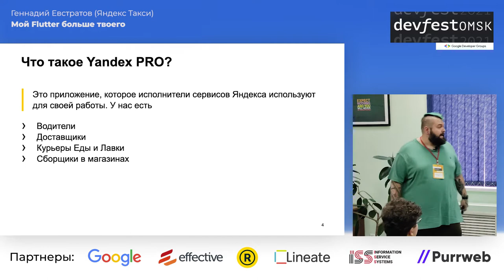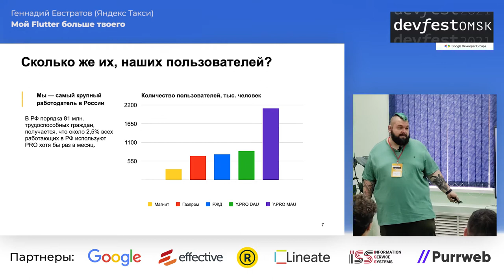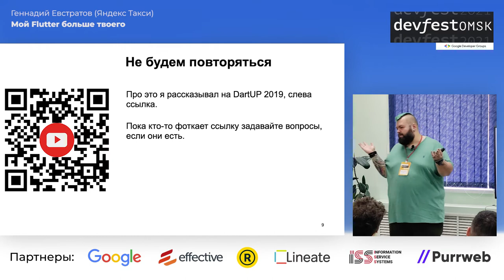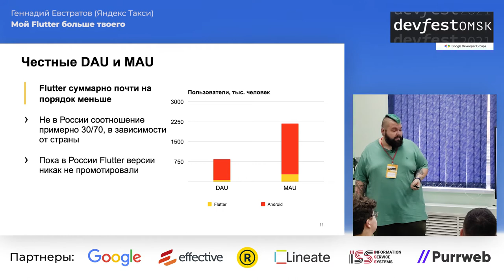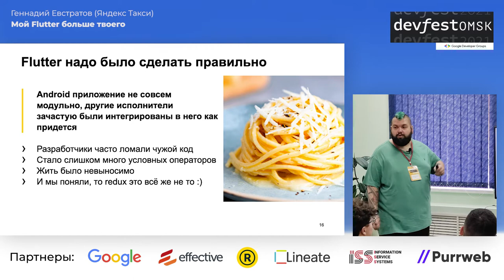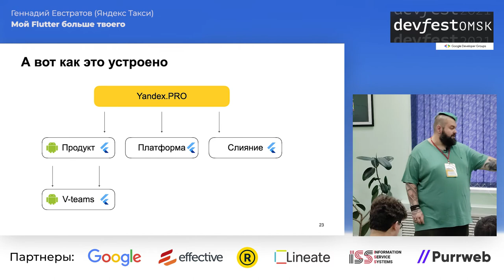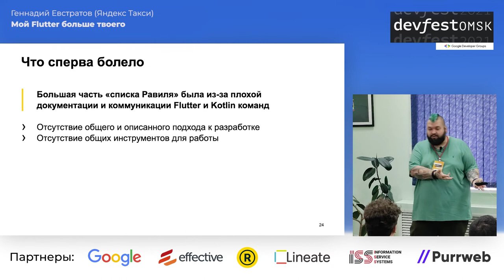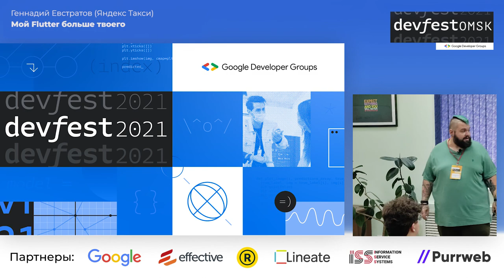Мой Флаттер больше твоего / Геннадий Евстратов (Яндекс)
Доклад появился из личного опыта создания с нуля самого большого флаттер приложения и одной из самых больших флаттер команды в России.

Я расскажу о том, как мы начали, какие ошибки совершили по пути и как с ними боролись, какое архитектурное решение придумали для объединения флаттерного ядра и большого количества неоднородных внешних модулей.

Кроме этого поговорим про инструменты команды, как более 30 человек ухитряются работать над одним флаттерным проектом и не поубивать друг друга.

23-24 октября, Омск